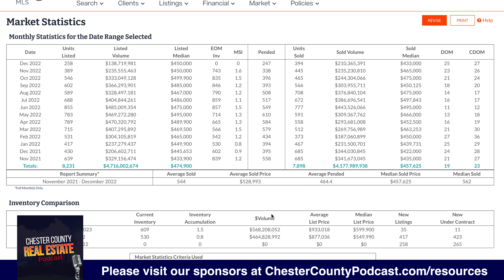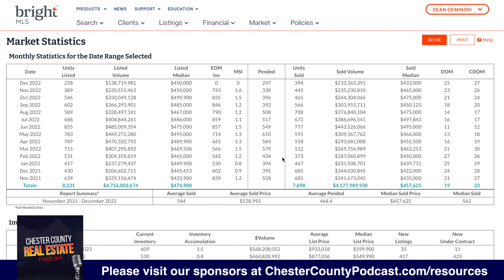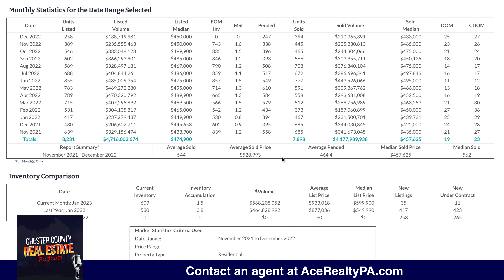December 2022 Housing market report | Chester County Real Estate Podcast ep 29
Renzo and Sean discuss the end of the year numbers for December 2022 in the Chester County Housing Market

RE/MAX ACE REALTY
4333 W Lincoln Hwy,